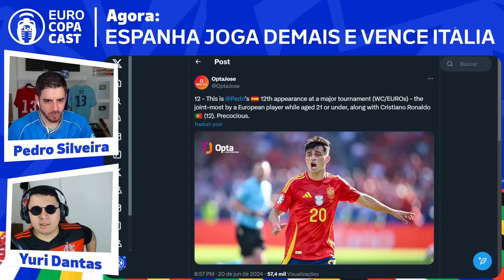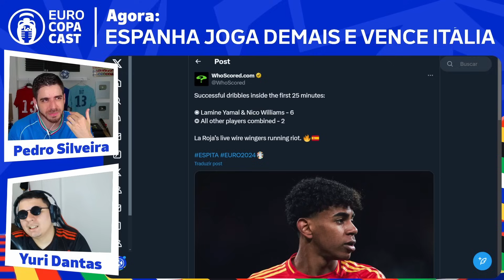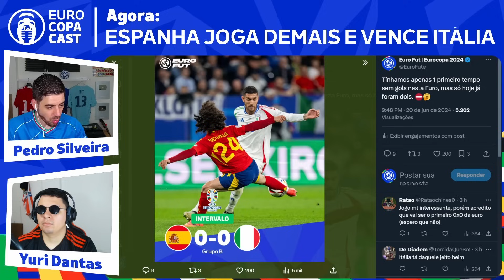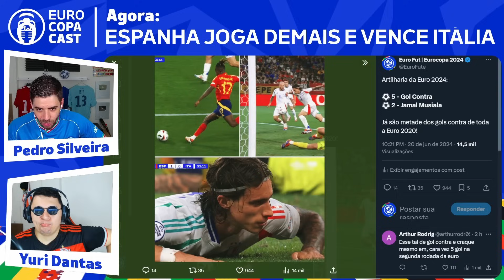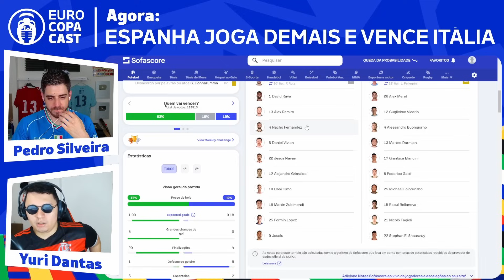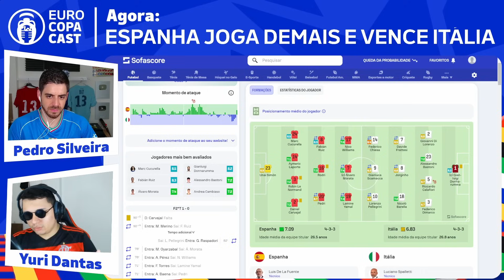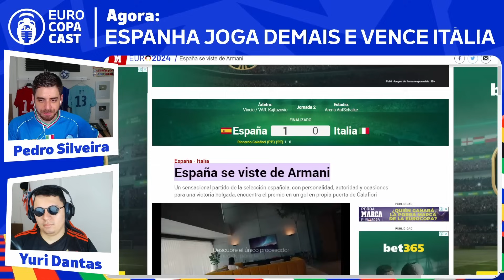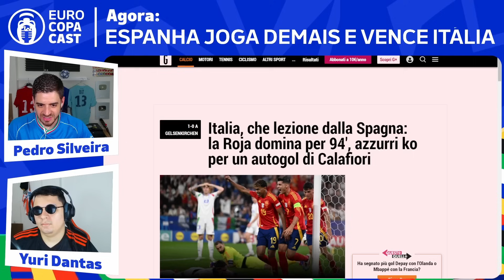Espanha EMPOLGA com Nico e Yamal BRABOS!! 🚀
Comentando Espanha 1-0 Itália, pela Eurocopa 2024 (EURO 24). Nico Williams e Lamine Yamal jogaram muito, Cucurella também, e os italianos ficaram pra trás com gol contra de Calafiori!